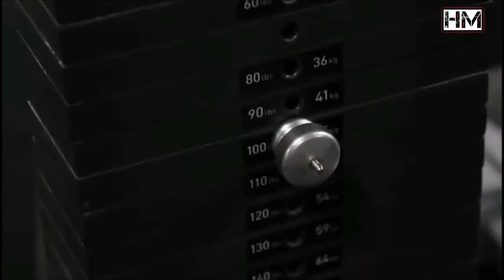Bodybuilding Motivation • Believe In Success • 2022